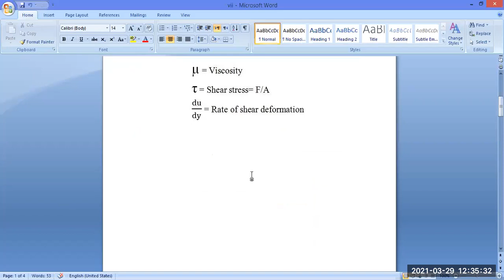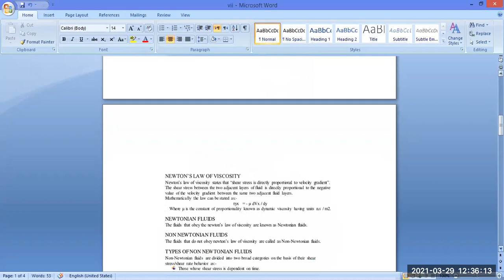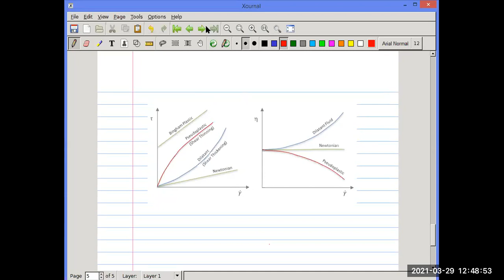Newtons law of viscosity and type of Non-newtonian fluid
Newton's viscosity law's states that, the shear stress between adjacent fluid layers is proportional to the velocity gradients between the two layers. The ratio of shear stress to shear rate is a constant, for a given temperature and pressure, and is defined as the viscosity or coefficient of viscosity.